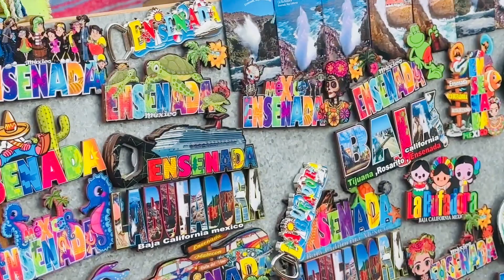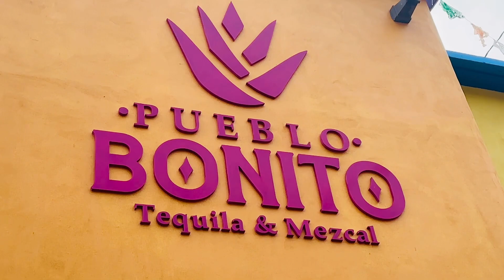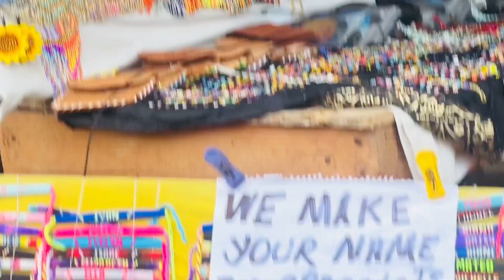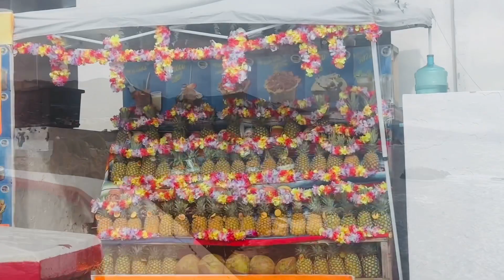ENSENADA MEXICO DAY 3 | FLEA MARKET SHOPPING, SCENIC TOUR| CARNIVAL MIRACLE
Sports Day Opening Ceremony| ଖେଳ ଓଡ଼ିଆ 2023 | Annual Sports Extravaganza

Radio Zindagi Ganesh Utsav 2023

Sonu Nigam | Live Concert | USA Tour | Bay Area

America ରେ ପଖାଳ PARTY | ଖରା ଦିନ କୁ ଦହି ପଖାଳ ର ମଜା | ଜମିଗଲା ପଖାଳ ଭୋଜି | Celebrating Odia Culture